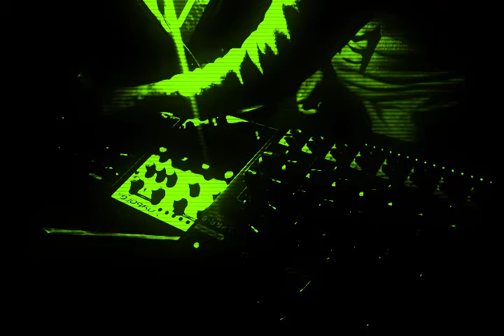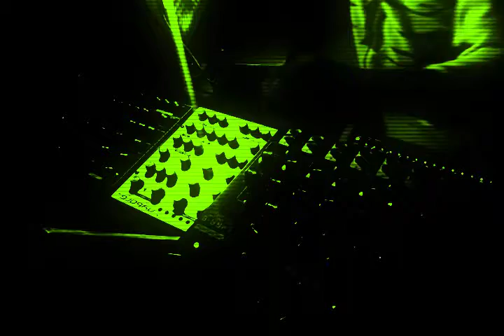NAVEGANTE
sound passage experiment...

gear used:
analogue solutions nyborg 12/24
soma lyra-8